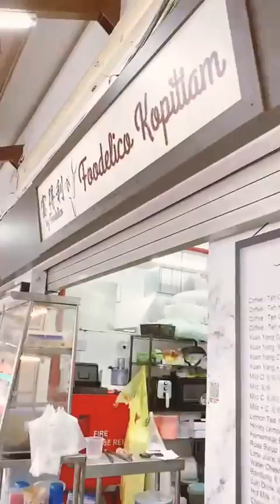日常生活 「打包午餐」